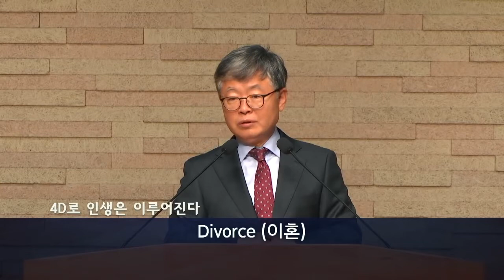삼일교회 송태근목사 | 감사의 네 가지 방법 [CTS2]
설교 제목 : 감사의 네 가지 방법

1. 오라 우리가 여호와께 노래하며 우리의 구원의 반석을 향하여 즐거이 외치자
2. 우리가 감사함으로 그 앞에 나아가며 시를 지어 즐거이 그를 노래하자
3. 여호와는 크신 하나님이시요 모든 신들보다 크신 왕이시기 때문이로다
4. 땅의 깊은 곳이 그의 손 안에 있으며 산들의 높은 곳도 그의 것이로다
5. 바다도 그의 것이라 그가 만드셨고 육지도 그의 손이 지으셨도다